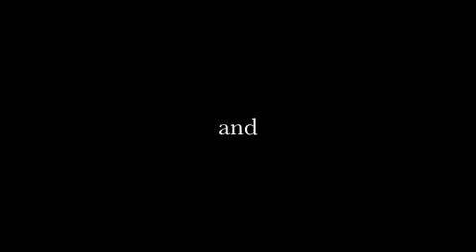Media Day at the Range Browning